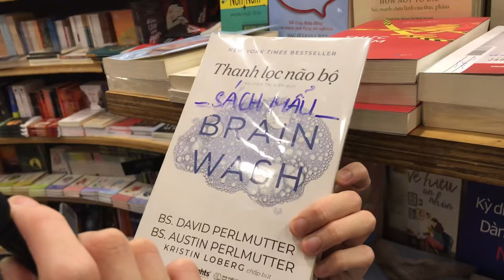"Trốn việc" đi hội sách với mình nha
Cùng mình đi hội sách thôi